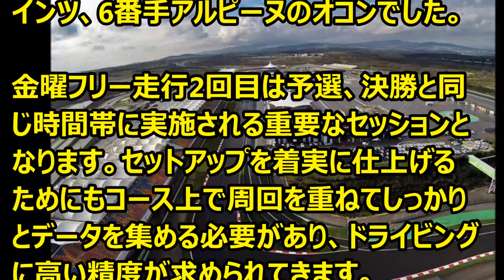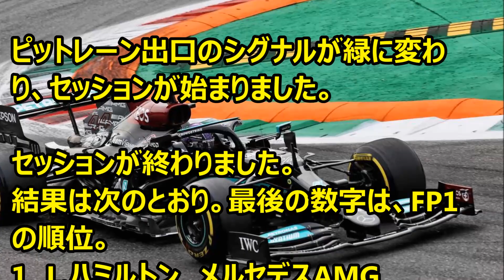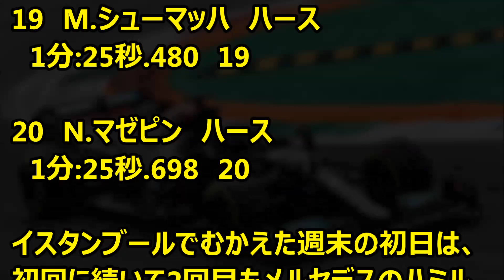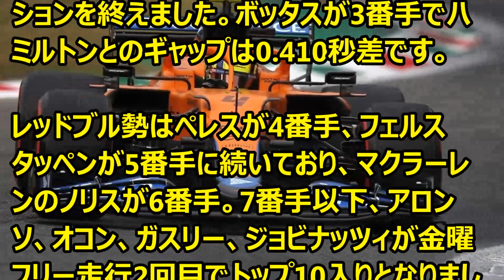第16戦 トルコGP FP2 '21 10 08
Ｆ1情報
第16戦トルコGP　フリー走行2回目の状況です。

誤り）文中：メルセデスのフェルスタッペン→メルセデスのハミルトン

フェルスタッペンの5番手は、謎です。フライデーエンジンという事もありますが、
ハミルトンが10番降格ですので、レースランセッティングに力を入れていたという話もあります。
無線でマシンバランスに苦しんでいる状況も・・・。
メルセデスの速さは気になるものの、互角以上の戦いを期待しています。